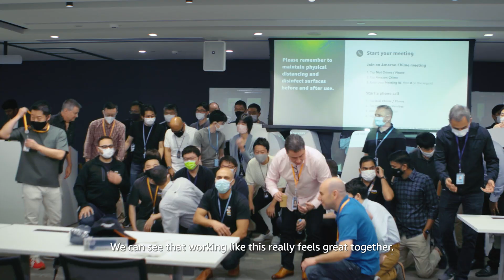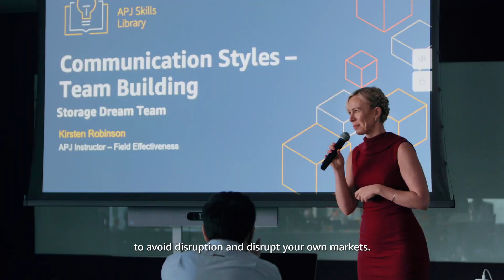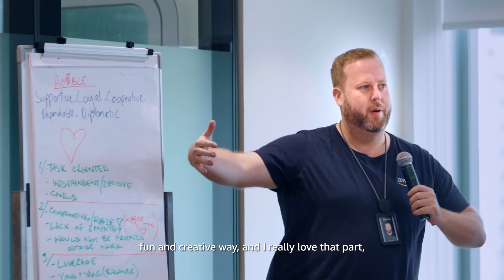Meet our Worldwide Specialist Compute & Storage team across APJC | Amazon Web Services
Here at AWS, we have a wonderful team of specialists, who are experts in Compute, Database, Analytics and more, ready to support our customers and partners on innovative cloud-based projects and workloads. Come meet our Worldwide Specialist Organization from Asia Pacific and Japan! Come build the future with us.